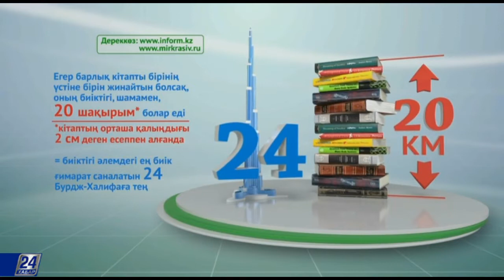Айғақ. Қазақстандықтар кітап оқи ма?